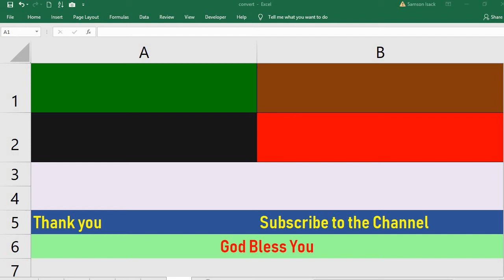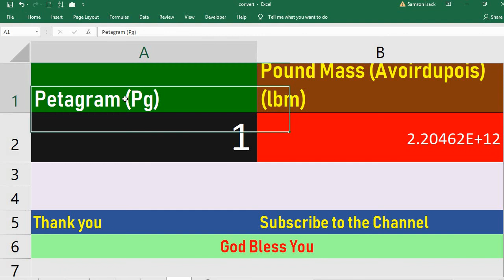Convert Petagram to Pound Mass Avoirdupois